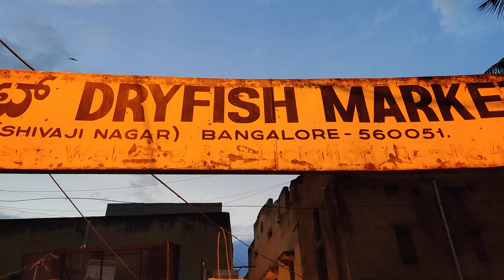Dry Fish Market in Shivajinagar Bangalore / Wholesale Dry Fish Market Blog